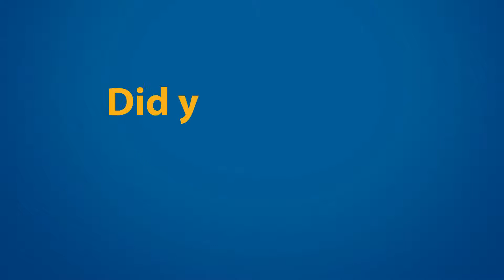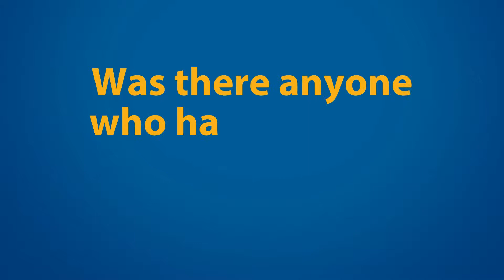CAL@MCKL | Balancing studies and extracurricular activities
Welcome to MCKL!

To know more about our programmes, please book a counselling session